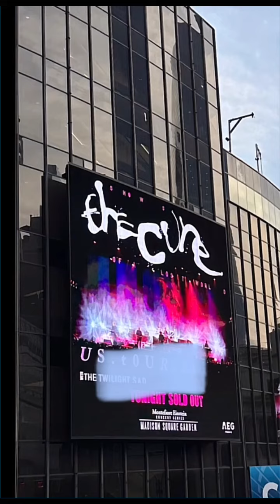June 21, 2023